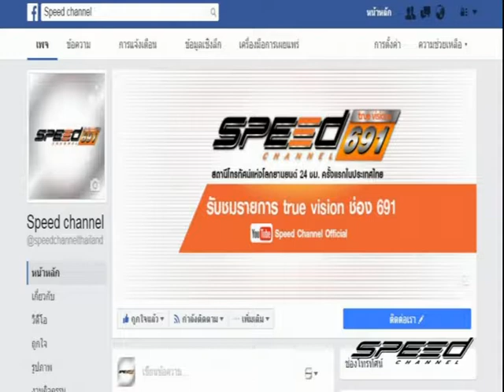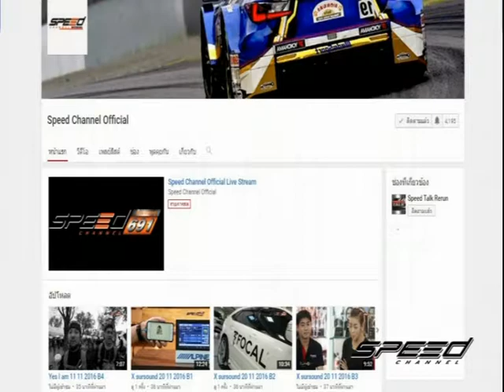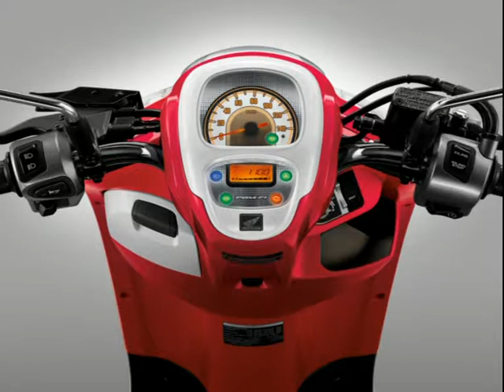Speed Rider OA 29 03 2017 B1